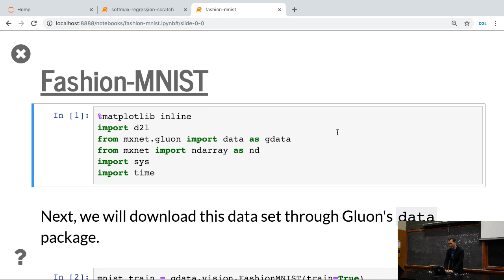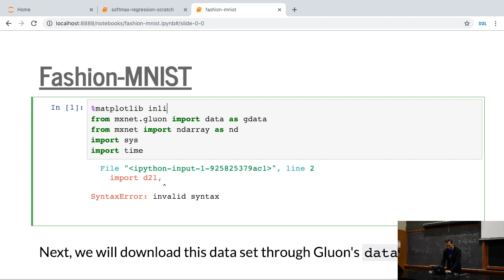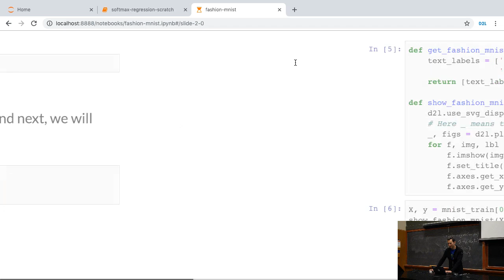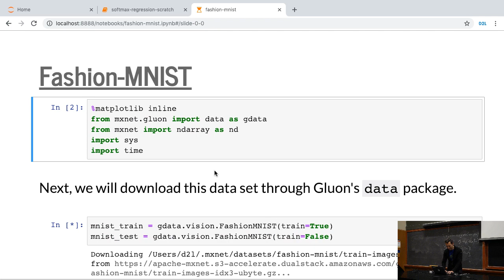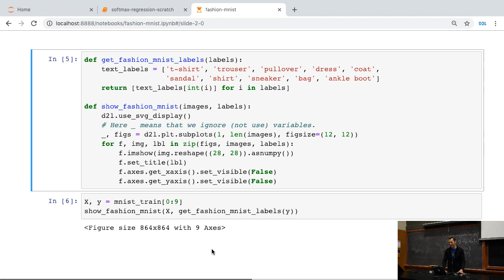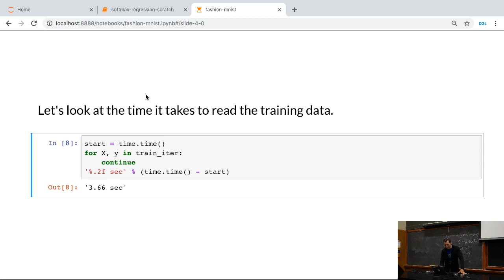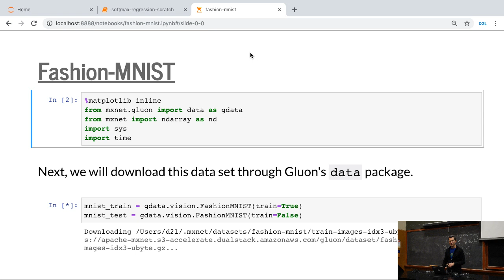L5/5 Logistic Regression in Jupyter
Logistic Regression